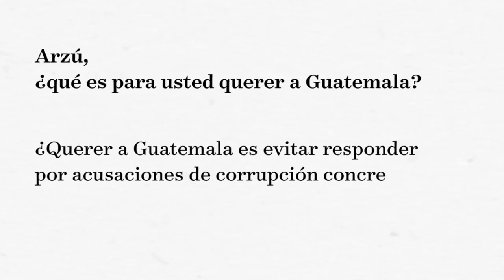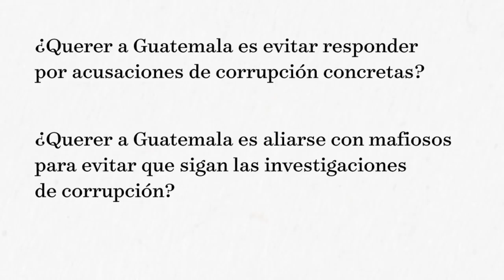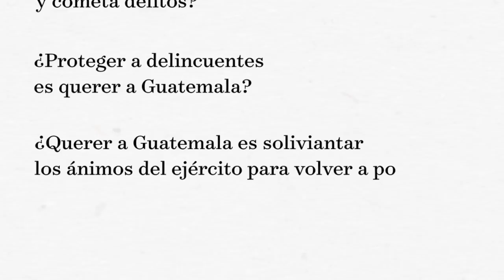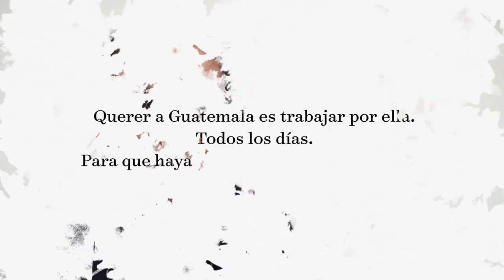Arzú: ¿Qué es querer a Guatemala?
Hace dos días escribimos al alcalde Arzú, acusado de corrupción y responsable de orquestar una ofensiva contra la justicia, que nos diera una entrevista. Como no nos respondió, ahora se lo preguntamos por medio de un video, cuestionándolo sobre qué es querer a Guatemala. Por cierto, lo grabamos el lunes, antes del martes de CICIG sobre Transurbano, que toca a la UNE, a un familiar del alcalde y a la Municipalidad.